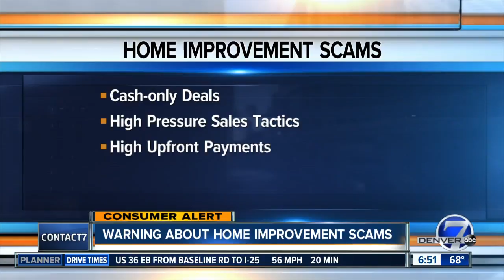BBB warns about home improvement scams